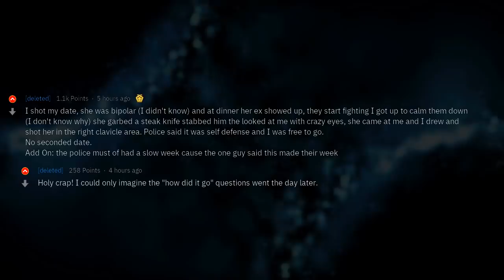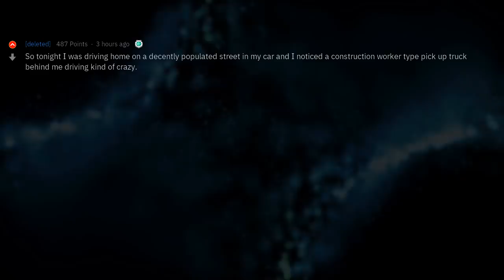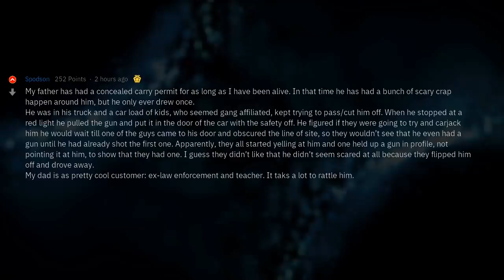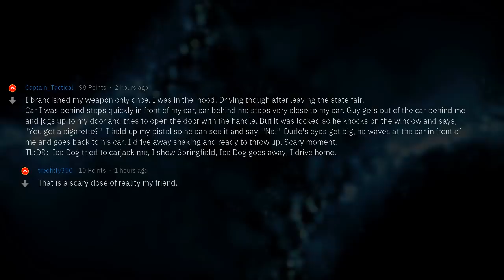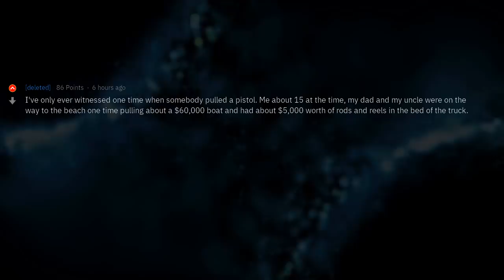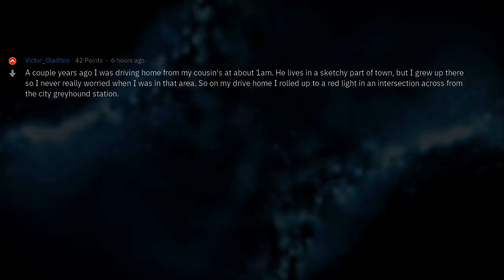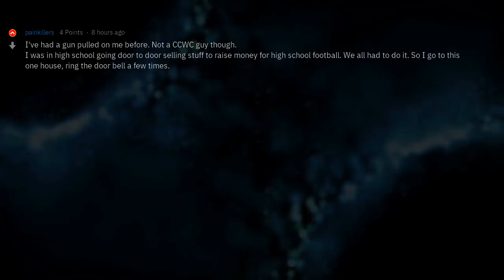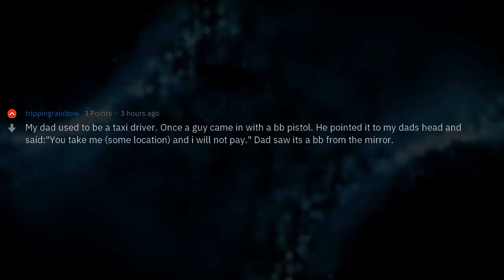Gun Owners, Have You Ever Had To Draw Your Weapon?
▶ Fresh AskReddit Stories: [serious] Concealed carriers of reddit: If there was ever a time you have had to draw your firearm, what happened? 🔥 2nd channel with exclusive Reddit stories!